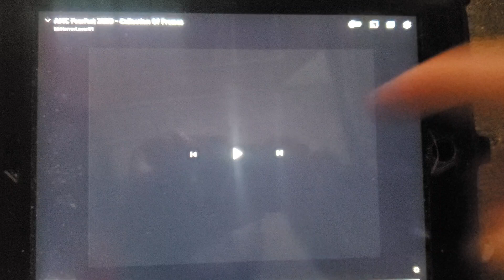AMC Fearfest Halloween Marathon Promo 8